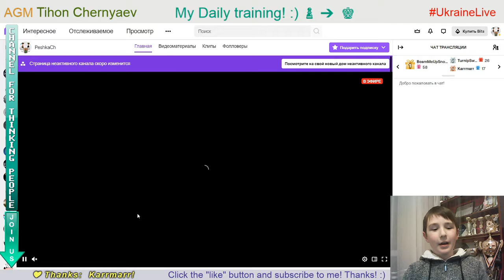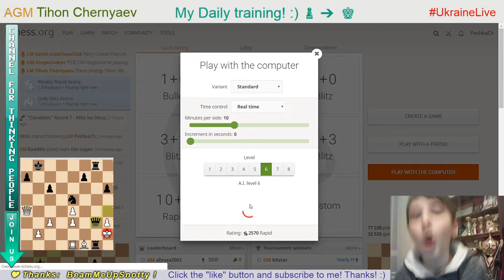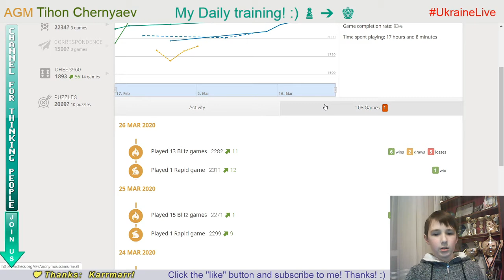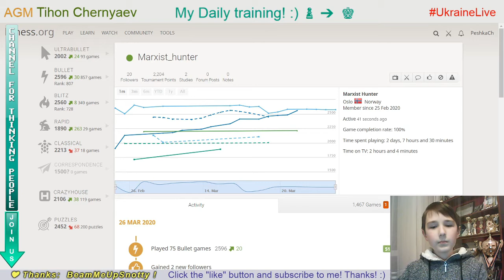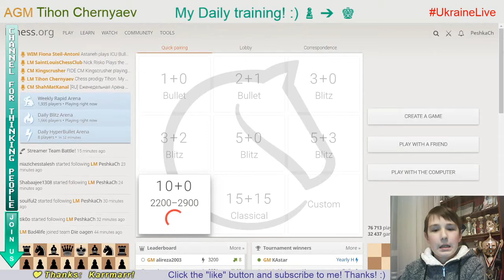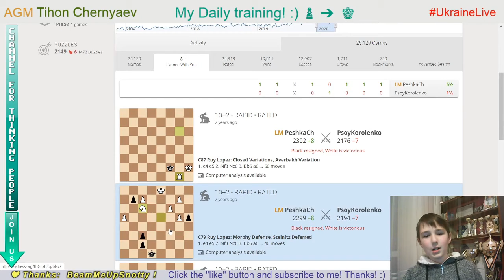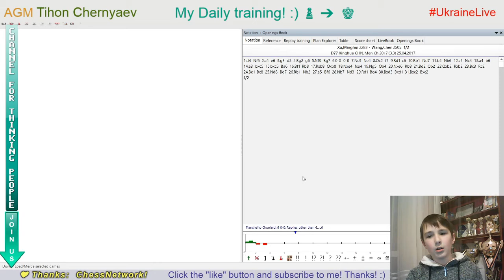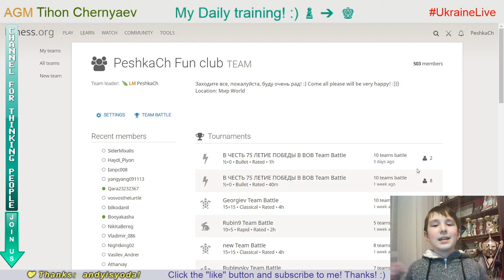Chess prodigy Tykhon. My daily training. GO to GM! LiveStream. 26/03/2020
The highlights of the stream:
  0:24 - Puzzle of the day
  2:39 - Blind game with computer Stockfish A.I. level 7
  9:16 - First blind game with computer Stockfish A.I. level 6
21:34 - Second blind game with computer Stockfish A.I. level 6
40:40 - Game with a live opponent "covchess-19"
50:45 - My highest rating in rapid on Lichess(all time) - 2572 !!!
51:00 - Score 65 in Coordinates
56:38 - Analysis of the game